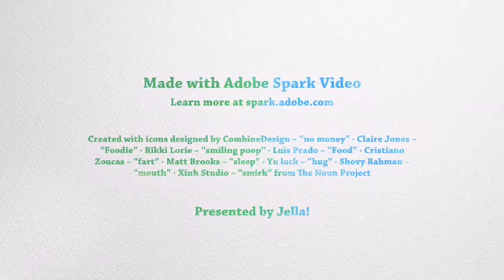【古裝韓語教室】무엄하도다! (無禮/放肆!)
教大家古裝劇裡的用語是什麼意思！
今天世子和宦官會發生甚麼事情呢？
古裝韓劇都這樣說：
🔻我想上韓文課🔻
✔️下載 Jella! APP 免費體驗
✔️更了解 Jella!